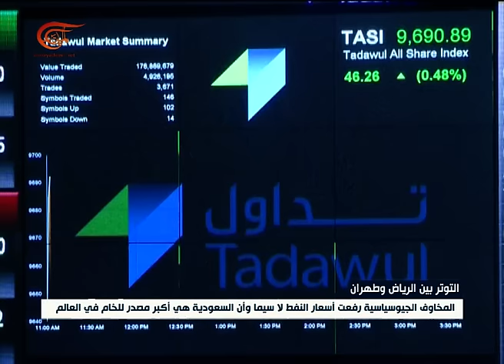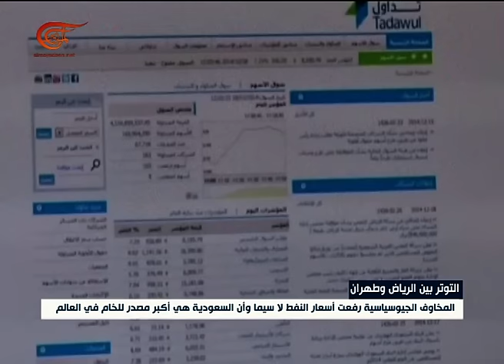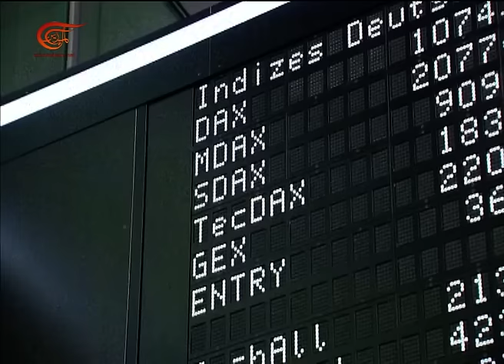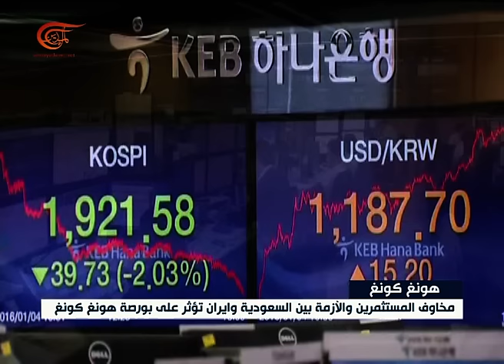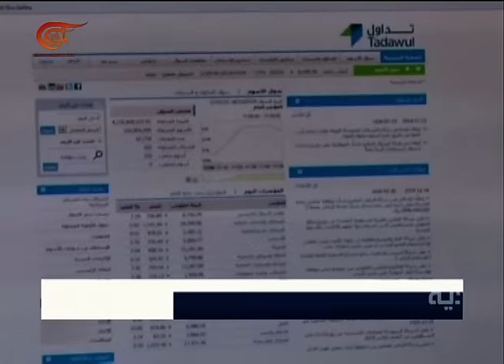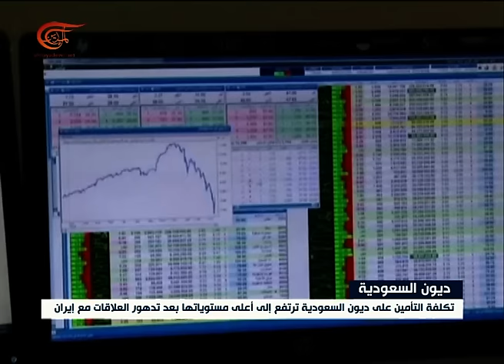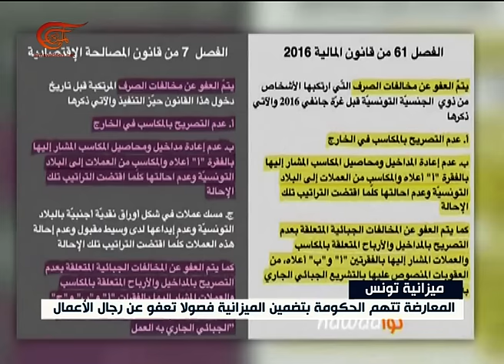الرياضية | نشرة الرياضية المفصلة | 2016-01-04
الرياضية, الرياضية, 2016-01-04